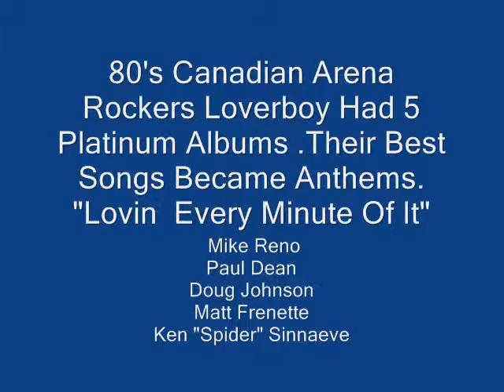Taste of Syracuse 2013 Loverboy Lovin Every Minute Of It Live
Calgary Rockers Loverboy Put On A Good Show  And Won Over Many Younger Listeners By The End Of The Night With An Onslaught Of Great Rock Anthems.Mike Reno [Joseph Michael Rynoski] 58 ,Who Won't Be Wearing His Red Leather Pants Anytime Soon ,Sang Well. He Has One Of the Strongest Voices In Rock,Although He Couldn't Quite Reach The Super High Notes In Several Songs, For His Age, He Sang Very Well.Also Unusual Is this;Currently the band features all the original members except for Scott Smith, who was replaced on bass in early 2001 by Ken Sinnaeve (a former member of The Guess Who, Red Rider and Dean and Frenette's pre-Loverboy band Streetheart).
 Taste Of Syracuse June 8 2013
"  Lovin Every Minute Of It Live"